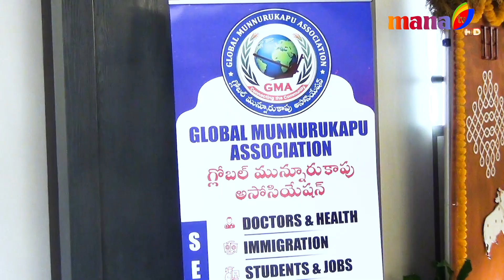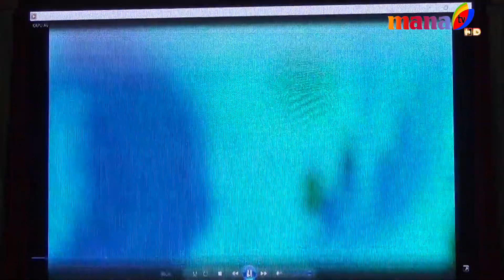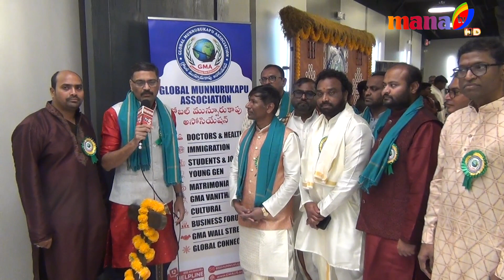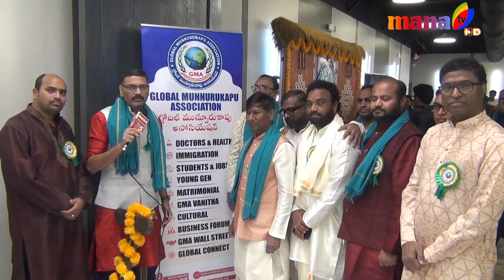GLOBAL MUNNURUKAPU SANGAM LAUNCH || MANA TV